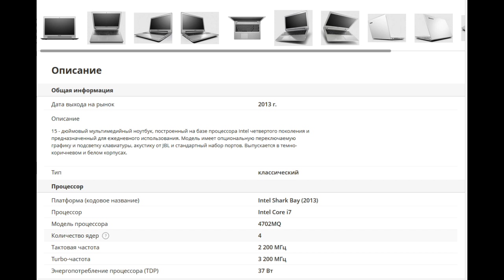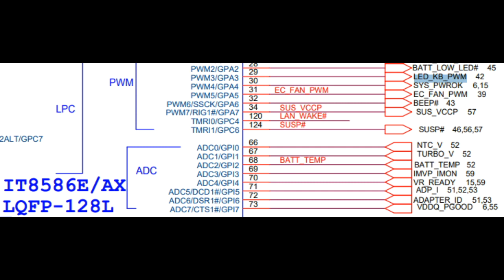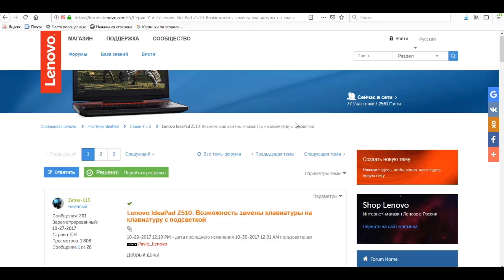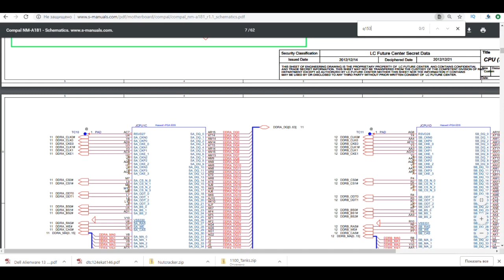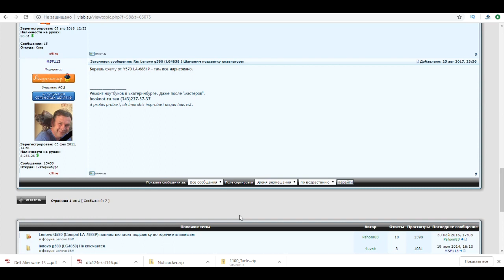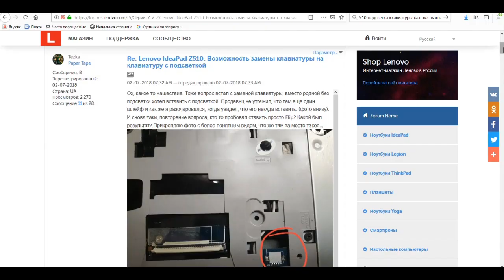Lenovo Z500 / Z510. Апгрейд до клавиатуры с подсветкой.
Разбираюсь почему не работает подсветка клавиатуры в Lenovo Z510.
Раскрываю нюансы замены клавиатуры без подсветки на клавиатуру с подсветкой для модели Lenovo z500 / z510. Схема применима для широкого спектра современных ноутбуков производства Lenovo.
- Клавиатура с подсветкой Z510 Английская (Keyboard with backlit Z510 En)
- Z510 переходная плата на ODD с элементами подсветки AILZA NS-A185 (ODD-board with backlit elements)